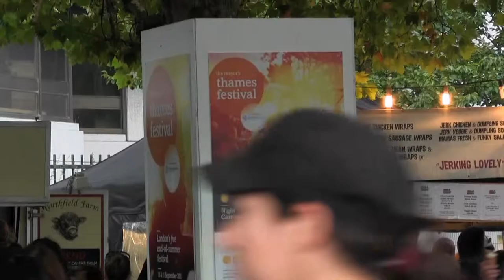London: Thames River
September 2011. Along the Thames River, the London Eye, the Mayor's Thames River Festival.